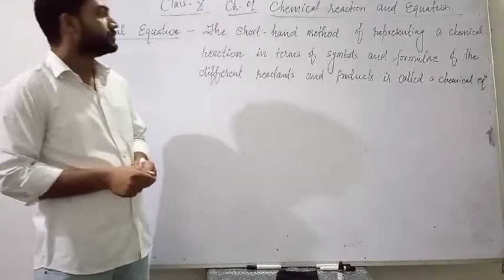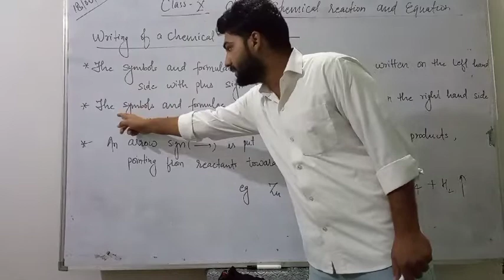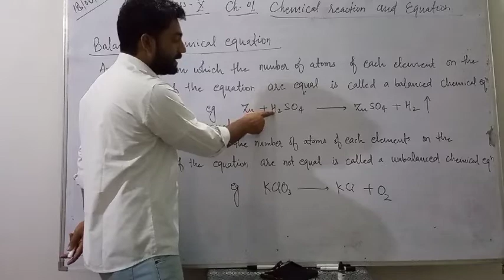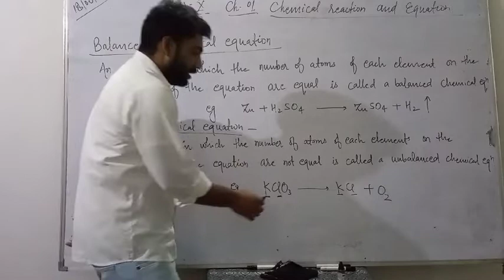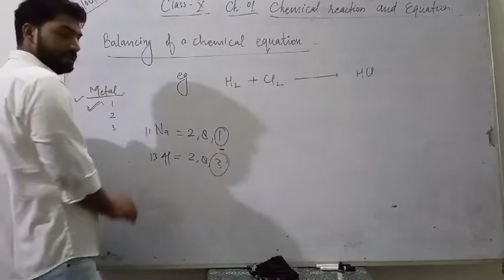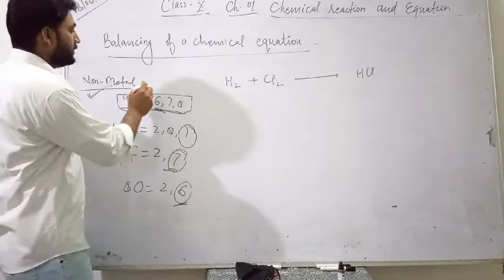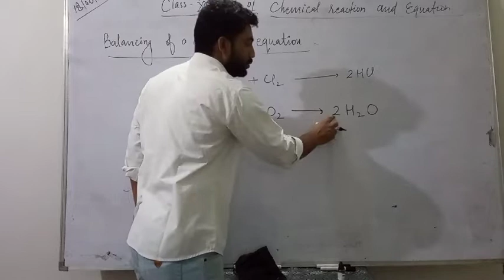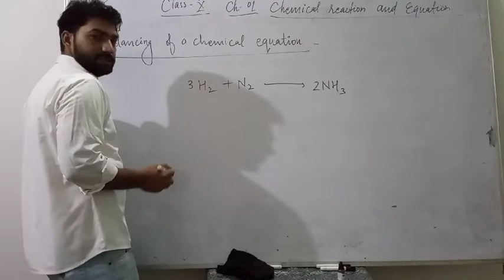Class X Chemistry Ch-1 Chemical reactions and equations L-8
Chemical equation, how to write a chemical equation, Balanced and Unbalanced Chemical equation
how to balanced Chemical equation